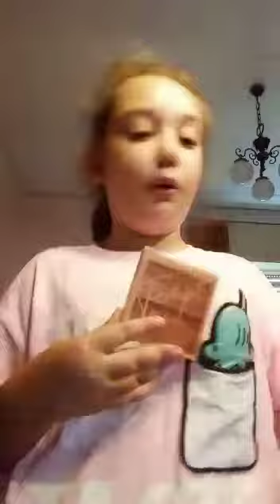tutto tuo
Video da parte di Elena🥰